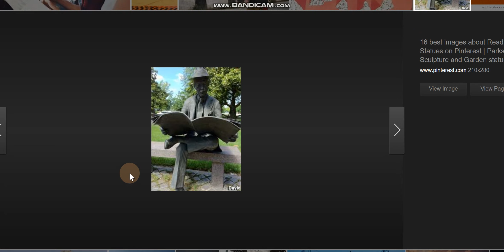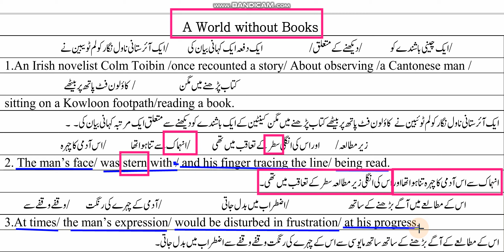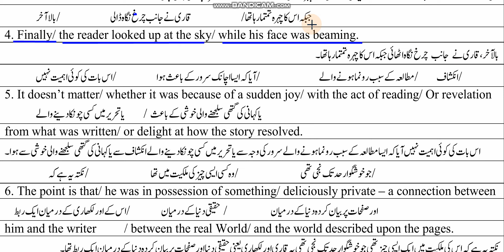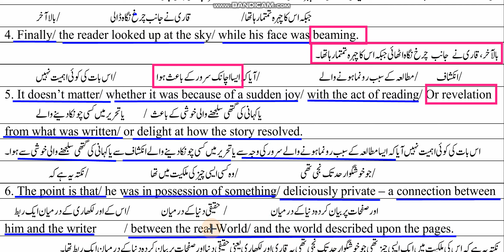English Grade 10 Chapter No 10 A World Without Books Part 1